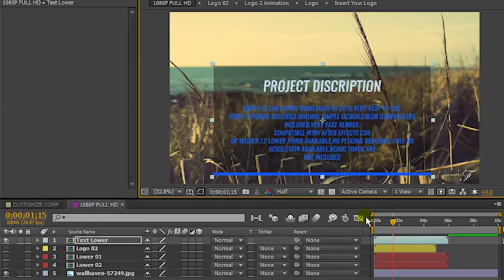Dynamic Lower Thirds (After Effects template)